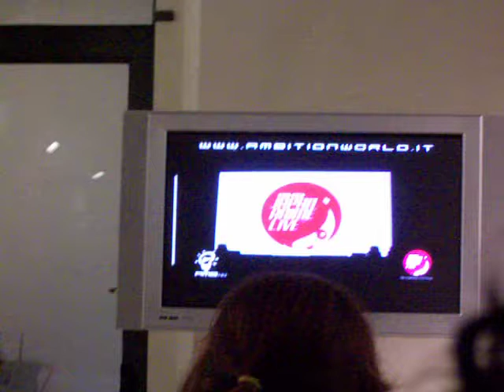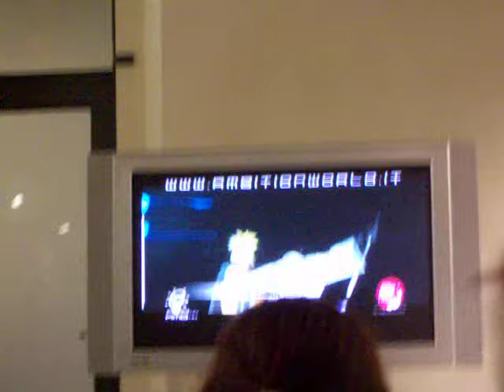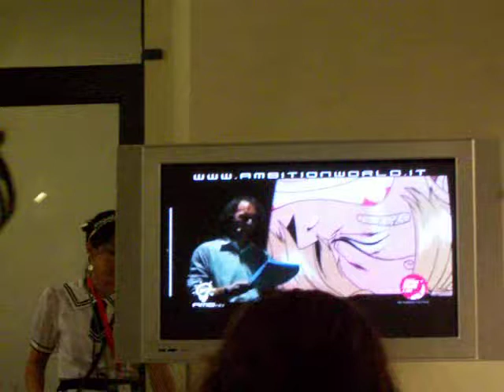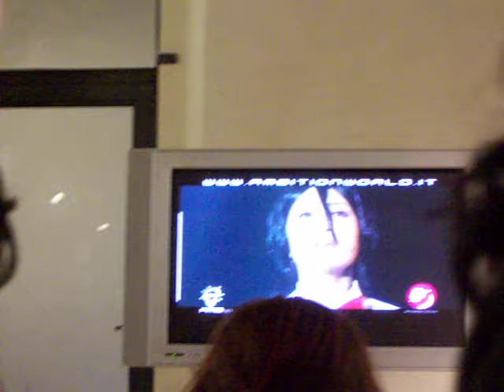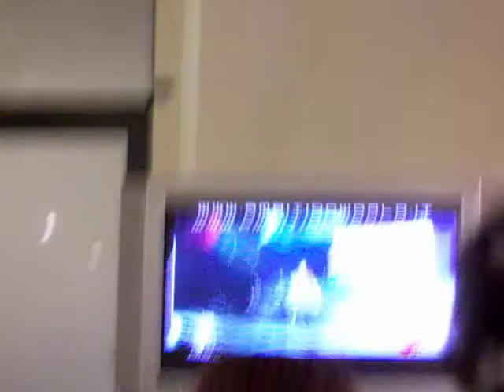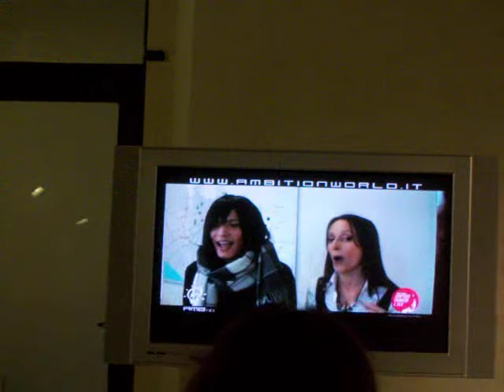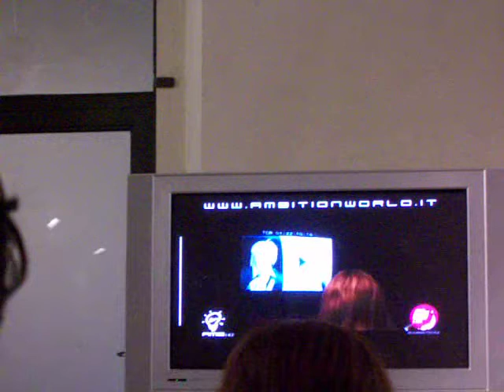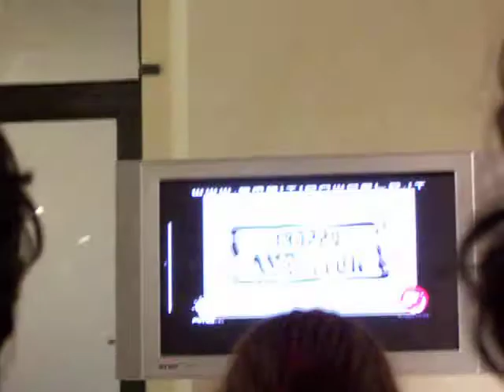INCONTRO EMANUELA PACOTTO A LUCCA COMICS 2010 - VIDEO 3/6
Incontro di Emanuela Pacotto a Lucca Comics 2010.
Video 3/6